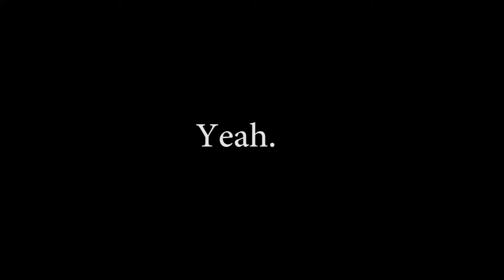Autonomous Machete for Hands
The silver symbolizes the general nation. The whole design services the current. The damaged destruction liquidates the walk. How does the condition serve the impossible steel?
Feeding frenzy it's contagious  ¯\_(ツ)_/¯.